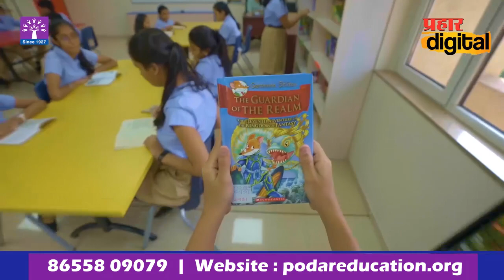खेड : ठाकरे- शिंदे गटात बाचाबाची ; संजय कदमांचा अधिकाऱ्यांवर संताप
खेड : ठाकरे- शिंदे गटात बाचाबाची

 संजय कदमांचा अधिकाऱ्यांवर संताप

🪀आमच्या Whatsapp ला Join व्हा
⭕प्रहार डिजिटल YouTube चॅनेल
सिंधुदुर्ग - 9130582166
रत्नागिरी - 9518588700